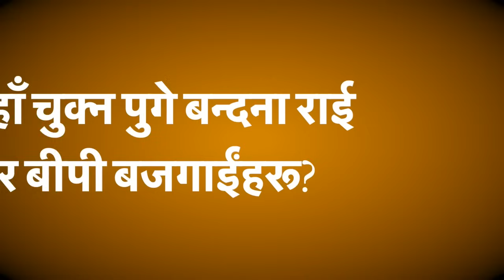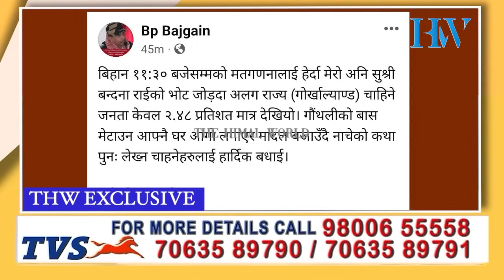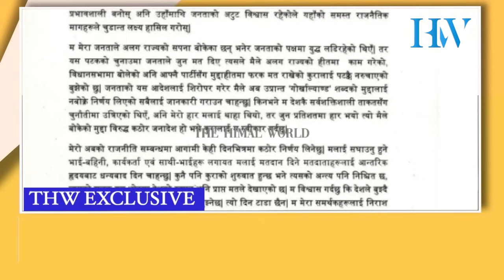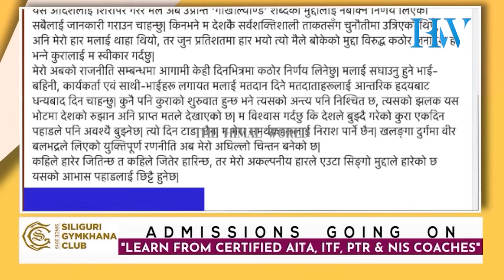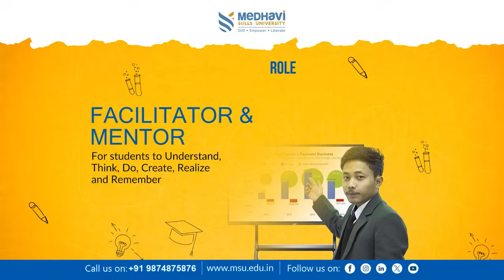Darjeeling vote and NOTA role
किन पाए 11 प्रार्थीले नोटाभन्दा कम्ती भोट?